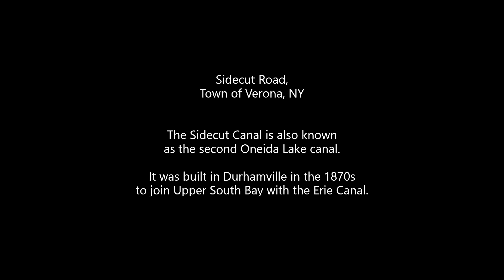Sidecut Road and the Sidecut Canal in the town of Vienna, NY in a 2023 Ford Maverick Hybrid XLT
Off roading on Sidecut Road, Town of Vienna, New York along the Sidecut Canal.

The Sidecut Canal in the town of Vienna, NY was originally used to bypass a section of the Erie Canal that was too shallow. The canal was built in 1843 and is about 1 mile long.

The Sidecut Canal was no longer needed after the Erie Canal was deepened in the late 1800s. However, it is still a popular spot for fishing, bird watching, and hiking. The canal is also home to a variety of wildlife, including ducks, geese, turtles, and beavers.

In recent years, there have been efforts to restore the Sidecut Canal and make it a more accessible recreation area. In 2017, the Town of Vienna received a grant from the New York State Canal Corporation to help with this project. The grant money is being used to remove debris from the canal and to build a new pedestrian bridge.

The restoration of the Sidecut Canal is a major undertaking, but it is one that is worth the effort. The canal is a valuable piece of history, and it has the potential to be a great asset to the town of Vienna.